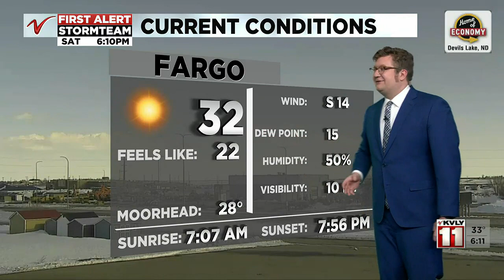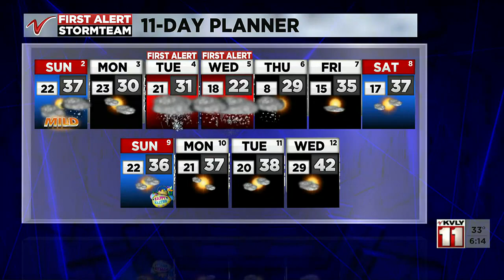600PM Weather April 1